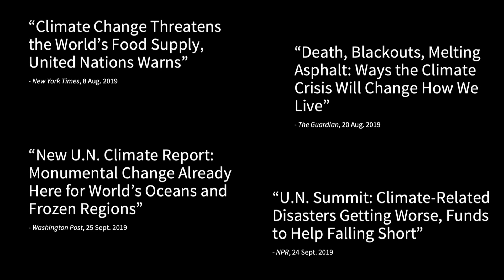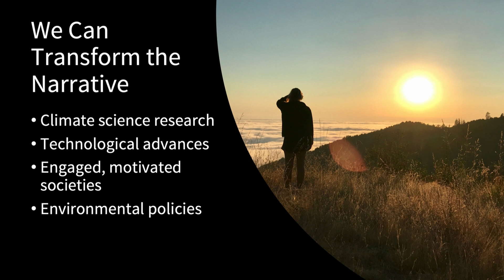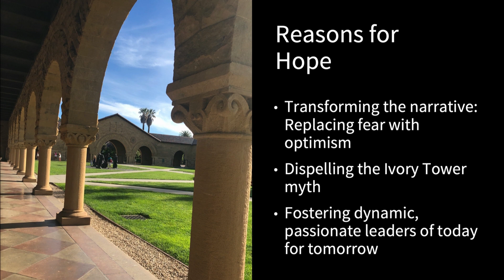Enacting the Purposeful University | Nicole Ardoin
Architecture notwithstanding, Stanford is a community comprised of people. Our pursuit of solutions is embodied in and carried forward by all of us.

Nicole Ardoin is an associate professor in the Graduate School of Education; the Sykes Family Director of the Emmett Interdisciplinary Program in Environment and Resources; the Emmett Family Faculty Scholar in the School of Earth, Energy & Environmental Sciences; and a senior fellow of the Stanford Woods Institute for the Environment. Her talk was presented as part of an October 6, 2019, event at Stanford University: Accelerating Climate Solutions for a World that Works. for more information.